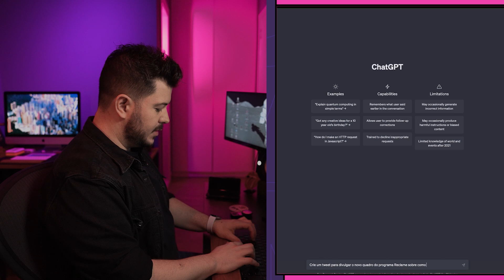Reclame - Rec Tech com Américo Fázio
Reclamers! Temos uma novidade incrível para vocês! Está chegando um quadro novo e empolgante para essa nova temporada do programa.

Você, assim como nós, adora estar por dentro de todas as inovações e tecnologias do mundo? Então prepare-se, porque esse novo quadro foi feito especialmente para você!

Apresentamos Américo Fázio, um talentoso ator, apresentador e apaixonado por tecnologia. Ele será nosso guia nessa incrível viagem pelo universo das tecnologias. E acredite, você não vai querer perder nenhum episódio do Rec Tech!

Américo vai trazer insights, entrevistas exclusivas e informações sobre as últimas tendências e novidades tecnológicas que estão transformando o mundo ao nosso redor. Prepare-se para mergulhar de cabeça nesse universo fascinante!

Então, não perca tempo! Aperte o play, siga o nosso perfil e acompanhe de perto todas as novidades e descobertas do mundo no Rec Tech. Estamos animados para compartilhar essa jornada incrível com vocês!

Fiquem ligados, porque o futuro está aqui e nós vamos explorá-lo juntos no Programa Reclame!